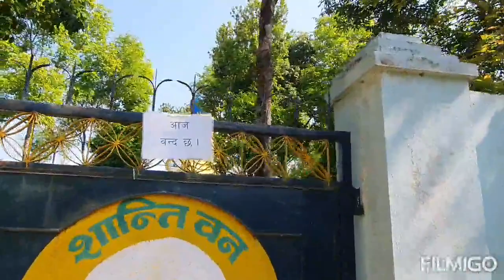Dhulikhel's Best places to visit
धुलिखेल आसपासको घुम्न लायक ठाउँहरू